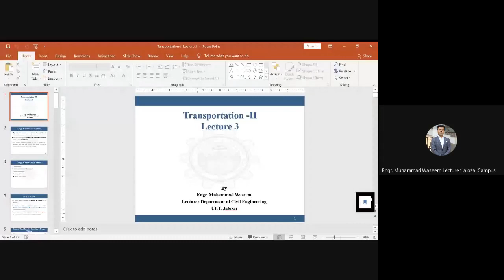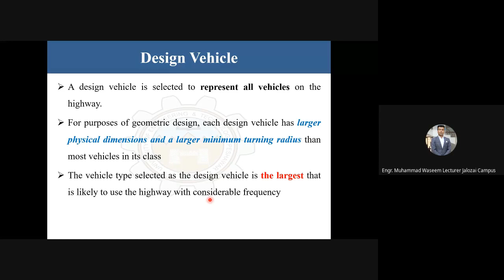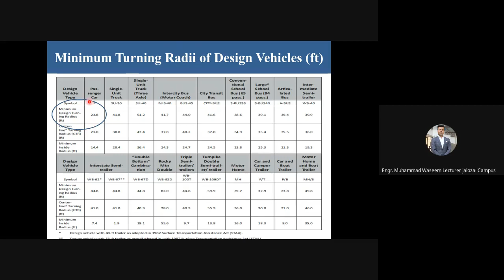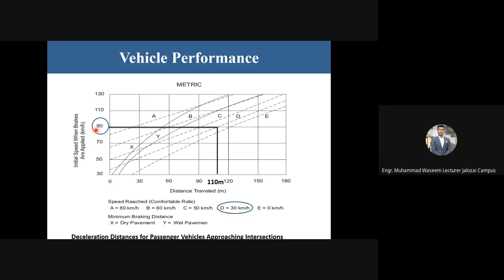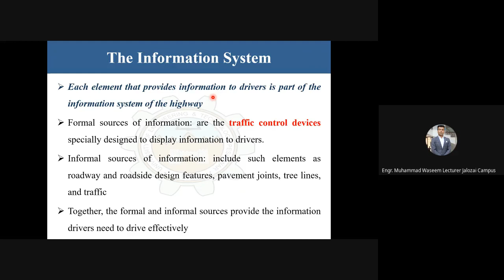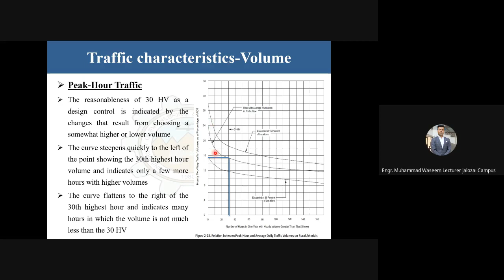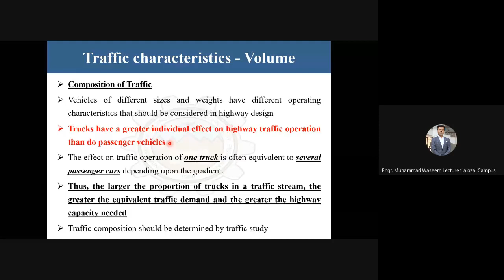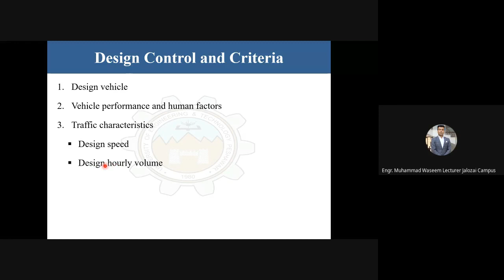Lecture 03 Design Control and Criteria (Geometric Design of Roads